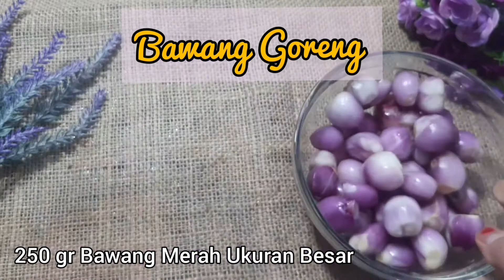Bawang Goreng Dan 3 Bumbu Dasar Wajib Stok Untuk Persediaan Masak | Bijin Stok Bumbu | Bumbu Halus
Bawang Goreng :

250 gr Bawang Merah
2 sdt Tepung Maizena
Garam secukupnya

3 Bumbu Dasar

Bumbu Putih :

250 gr Bawang Merah
250 gr Bawang Putih
air secukupnya

Bumbu Kuning :

150 gr Lengkuas
150 gr Jahe
150 gr Serai
Air Secukupnya

Bumbu Merah :

300 gr Cabe Besar + Cabe Keriting
1 Bawang Bombai (opsional)
Air secukupnya